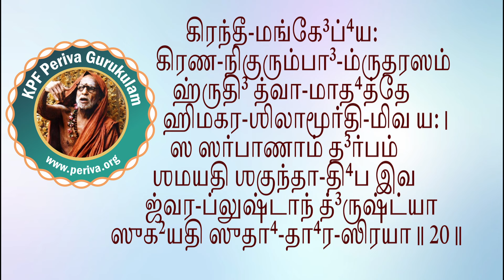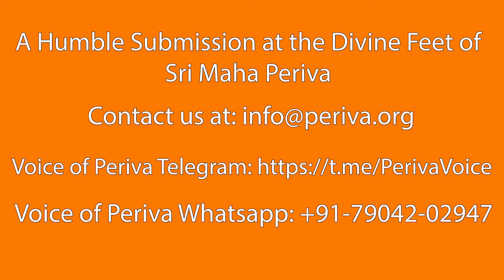ஸௌந்தர்ய லஹரி - ஸ்லோகம் 20 - பெரியவா குருகுலம் - ஸௌந்தர்ய லஹரி ஸ்லோக பாராயண பயிற்சி வகுப்பு